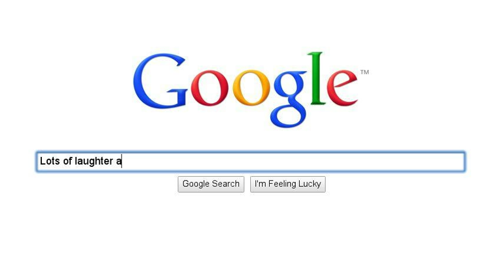Old Strabane and it's memories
The story of our Old Strabane and it's memories facebook group.